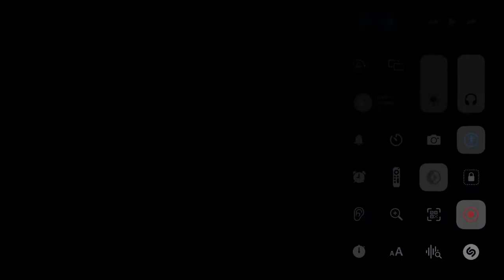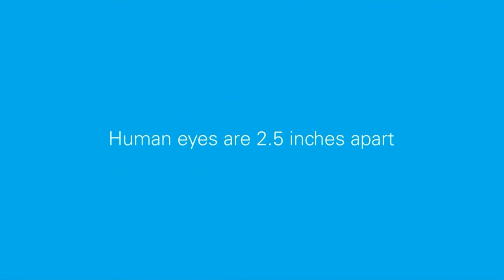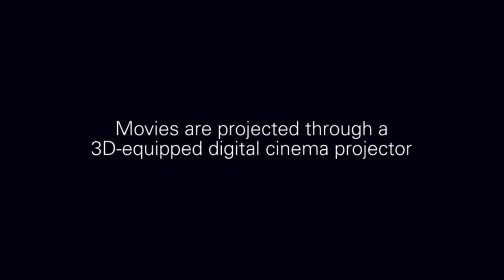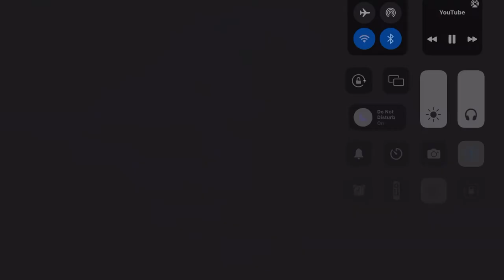Opening To TAoPS: The Damsel in Distress Theatres Intro (Dolby Atmos/RealD 3D/4DX/ScreenX/IMAX)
TAoPS = The Adventures of Pamela Shimura

Trailers:
Pokémon Detective Pikachu (2019) Trailer (Warner Bros. Pictures a.k.a WB (Warner Bros. Discovery a.k.a WBD)/Legendary Pictures/The Pokémon Company/Toho) Characters: Ryan Reynolds Voice of Detective Pikachu, Psyduck, Mr. Mime, Mewtwo, Justice Smith as Tim Goodman and Kathryn Newton as Lucy Stevens
Sonic the Hedgehog (2020) and Sonic the Hedgehog 2 (2022) Trailer (Paramount Pictures (Paramount Global)/SEGA Sammy Group/Original Film/Marza Animation Planet/Blur Studio) Characters: Ben Schwartz Voice of Sonic the Hedgehog, Colleen O’Shaughnessey Voice of Miles Tails Prower, Idris Elba Voice of Knuckles the Echidna, James Marsden as Tom Wachowski/Donut Lord, Tika Sumpter as Maddie Wachowski and Jim Carrey as Dr. Eggman
The Super Mario Bros. Movie (2023) Trailer (Universal Pictures (Comcast NBCUniversal)/Nintendo/Illumination Entertainment (Comcast NBCUniversal)) Characters: Chris Pratt Voice of Mario, Charlie Day Voice of Luigi, Anya Taylor-Joy Voice of Princess Peach, Keegan-Michael Key Voice of Toad, Yoshi, Seth Rogen Voice of Donkey Kong and Jack Black Voice of Bowser

Cast: Karen Fukuhara Voice of Pamela Shimura, Ryan Potter Voice of Ryoto Takahashi, Hayley Kiyoko Voice of Abigail Hanasaki, Maya Erskine Voice of Kurono Hoshikage, Kimiko Kiyoko Voice of Mimi Takahashi, Kelly Clarkson Voice of Rebecca Jones, Ryan Higa Voice of Kosuke Yamamoto, Amanda Leighton Voice of Aimi Sakura, Charlyne Yi Voice of Aki Hoshikage and Diedrich Badger Voice of Akuma

Warner Bros. Pictures a.k.a WB (Warner Bros. Discovery a.k.a WBD)
Warner Animation Group a.k.a WAG (Warner Bros. Discovery a.k.a WBD)
Legendary Pictures (Wanda Group)
Toho (Japan)
Marza Animation Planet
Sola Digital Arts
Dentsu
Alibaba Pictures (China)
Double R Productions (Troublemaker Studios)
Arad Productions Inc.